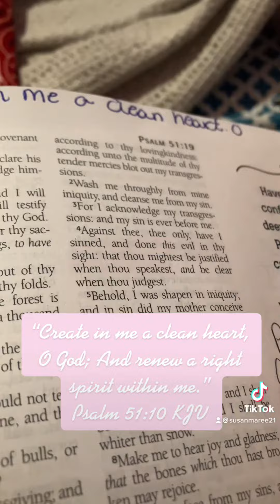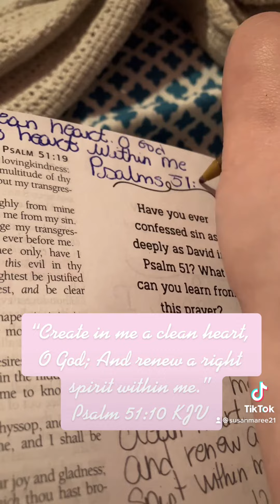“Create in me a clean heart, O God; And renew a right spirit within me.”‭Psalm‬ ‭51:10‬ ‭KJV‬‬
“Create in me a clean heart, O God; And renew a right spirit within me.”